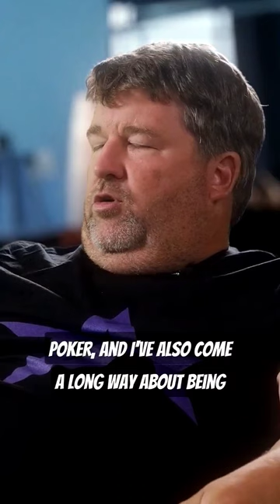Moneymaker Heads-Up 🆚 Doyle Brunson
Norman Chad has an exclusive sit-down interview with the man that started the poker boom, the 2003 World Series of Poker Champion, Chris Moneymaker. In this clip, Norman Chad and Chris Moneymaker discuss the Godfather of Poker, Doyle Brunson. Chris Moneymaker reflects on the experience he had playing Doyle heads-up in NBC's National Heads-Up Poker Championship.

The World Series of Poker is home to the biggest and best poker tournament series. This YouTube channel is your home for the top poker hands, huge poker bluffs and greatest poker clips from the WSOP's worldwide poker tournament stops.
Poker videos come in all lengths and sizes.  The WSOP YouTube Channel brings you one brand new poker video EVERY. SINGLE. DAY.

Sometimes it’s a poker hand featuring a huge bluff, sometimes it’s a poker clip featuring a NASTY RIVER, and sometimes it’s the best hands from the most entertaining poker tournament final tables or cash games. We post the poker content that is worth watching.

We also bring you all the best poker stories from the poker players you know best from watching poker on TV.  We tell the latest poker vlog style stories and find a modern way to deliver you the best poker stories told from the legends of the game.